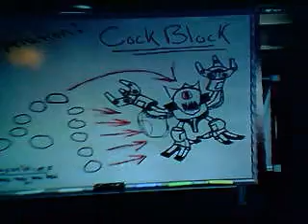Lets Play Duke Nukem Forever Falloutprogaming)